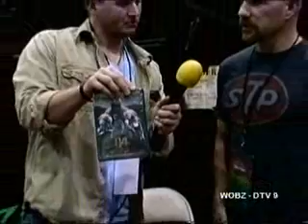D4 Dead Winter Horror Convention 2012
Check out the Dead Winter Con Interview by Josh Kesler of WOBZ TV-9!